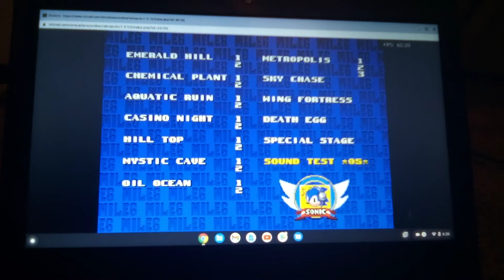Sonic 2- Metropolis Zone Music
This is the Metropolis Zone Theme in Sonic 2.